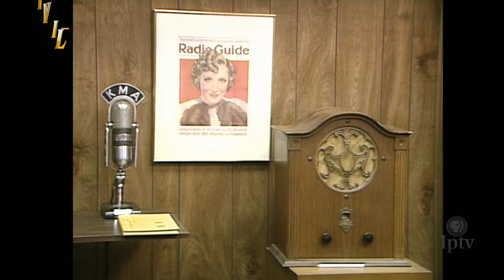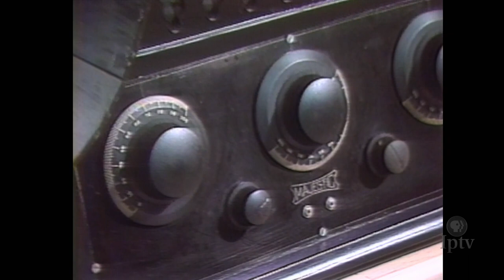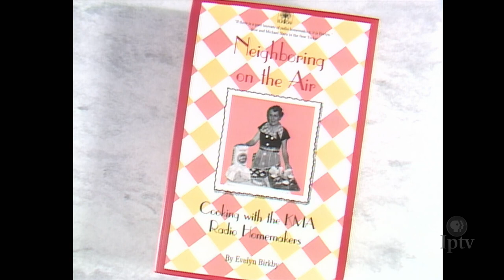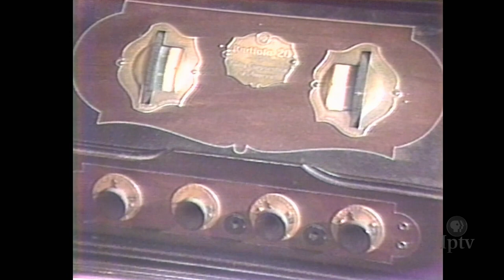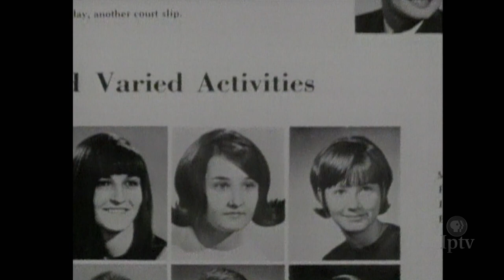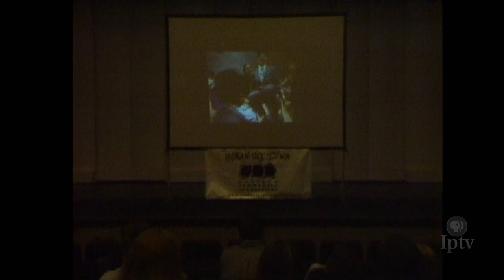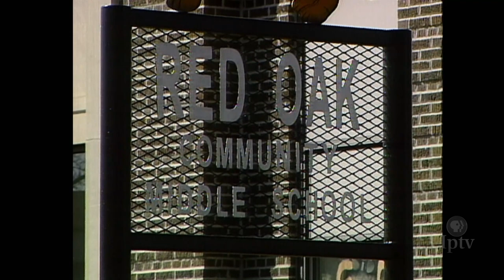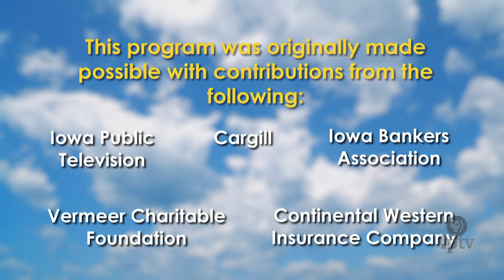Best of Living in Iowa 125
In this episode of the Best of Living in Iowa, we'll go up a country lane with premier Iowa radio homemaker Evelyn Birkby, follow naturalist Lewis Major as he helps us find Iowa's endangered flora and fauna and visit with filmmaker Marlene Booth who made a film about growing up Jewish in the Hawkeye State.

ABOUT LIVING IN IOWA

For 16 seasons, Living in Iowa was an omnibus television series that illustrated what it meant to be "uniquely Iowan." Through compelling human interest stories, it provided snapshots of Iowans representing every walk of life. As part of its 50th anniversary, Iowa Public Television will revisit this popular series through The Best of Living in Iowa, a weekly program that features stories gathered from the archives of the original series. From this rich treasure trove of stories, viewers will relive moments from the past and be reminded of Iowa's unique heritage.